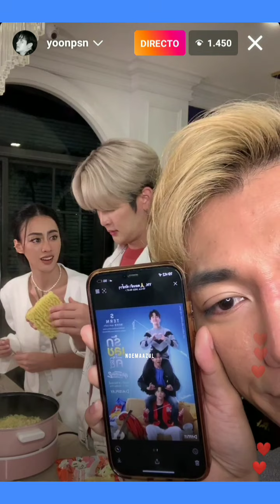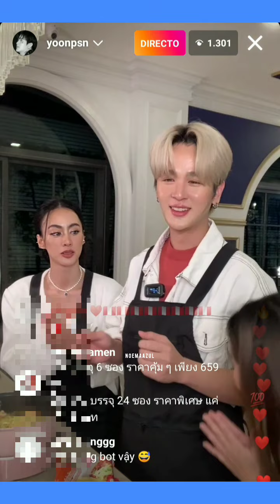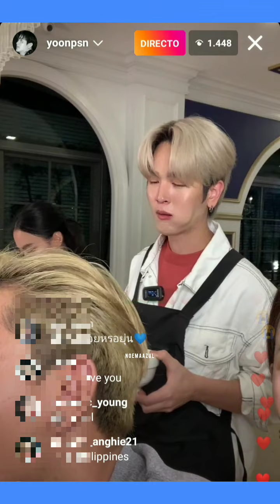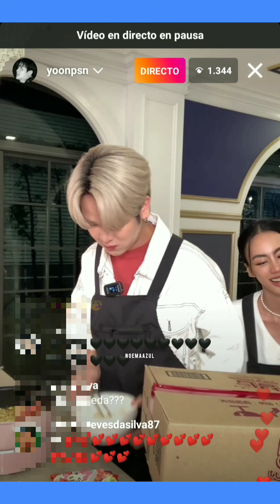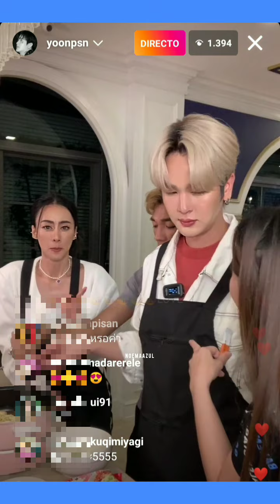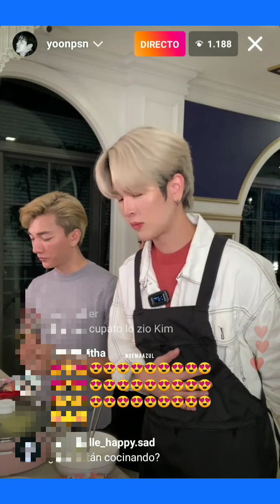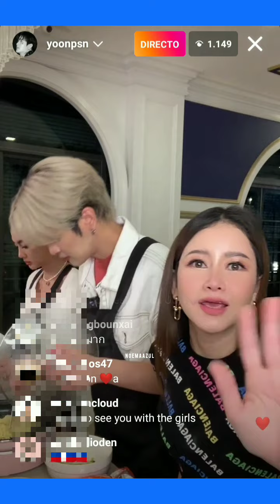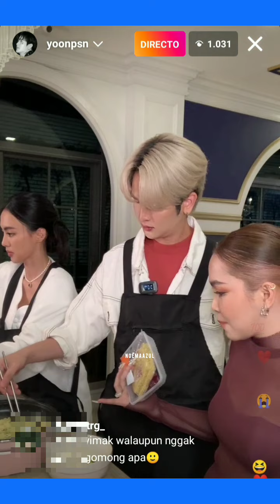2/2 IG Live Yoon 10 SEP 2022